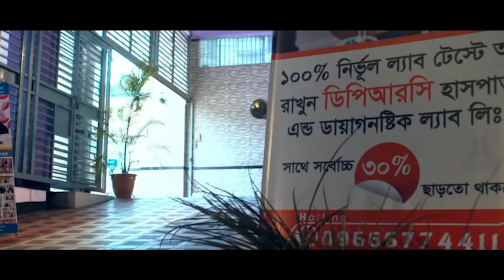Fibromyalgia, Anxiety, PLID রোগী সুস্থ হওয়ার ২ মাস পর ফিরেেএসে কি বললেন ? DPRC’র চিকিৎসায় আমি সুস্থ